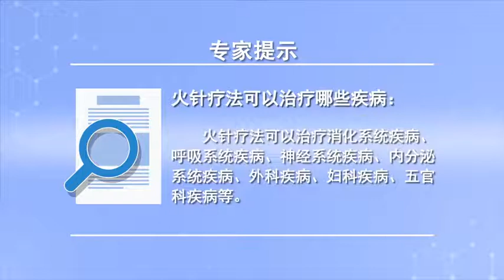火针疗法可以治疗哪些疾病？ 曹玉霞 山西中医学院第三中医院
火针疗法在临床上应用广泛，可以治疗包含内、外、妇科、五官科在内的多种疾病。治疗内科疾病时，对于慢性消化系统疾病疗效最好，如慢性胃炎、胃溃疡、慢性结肠炎、溃疡性结肠炎、慢性胆囊炎等疾病；可以治疗多种呼吸疾病，如慢性支气管炎、哮喘、神经系统疾病脑出血、脑梗死、格林巴利综合征等；可以治疗内分泌系统疾病，如甲状腺功能减退；可以治疗多种风湿病和风湿免疫病，如类风湿关节炎、风湿性关节炎、强直性脊柱炎等；可以治疗多种外科疾病，如骨关节疾病、颈椎病、腰椎间盘突出症、肩周炎、膝关节骨性关节炎等；可以治疗多种皮肤病，如慢性湿疹、牛皮癣、带状疱疹等；可以治疗肛肠疾病，如肛周脓肿；可以治疗多种妇科疾病，如产后风湿、月经失调、外阴白斑等；还可以治疗多种五官科疾病，如突发性耳鸣、耳聋、急慢性鼻窦炎、过敏性鼻炎、急性结膜炎、急性扁桃体炎、复发性口腔溃疡以及翼状怒肉等；以上疾病采用火针疗法，都可以取得不错的疗效。

What diseases can fire acupuncture treat?
Fire acupuncture is widely used in clinic, It can treat a variety of diseases including internal, external, gynecology and facial features. When treating internal diseases, It has the best effect on chronic digestive system diseases, Such as chronic gastritis, gastric ulcer, chronic colitis, ulcerative colitis, chronic cholecystitis and other diseases; It can cure a variety of respiratory diseases, Such as chronic bronchitis, asthma, cerebral hemorrhage, cerebral infarction, Guillain Barre syndrome, etc; It can treat endocrine system diseases, Such as hypothyroidism; It can treat a variety of rheumatic diseases and rheumatic immune diseases, Such as rheumatoid arthritis, rheumatoid arthritis, ankylosing spondylitis, etc; It can treat many kinds of surgical diseases, Such as osteoarthritis, cervical spondylosis, lumbar disc herniation, scapulohumeral periarthritis, knee osteoarthritis, etc; It can cure a variety of skin diseases, Such as chronic eczema, psoriasis, herpes zoster, etc; It can treat anorectal diseases, Such as perianal abscess; It can cure a variety of gynecological diseases, Such as postpartum rheumatism, menstrual disorders, vulvar leukoplakia, etc; It can also treat a variety of facial diseases, Such as sudden tinnitus, deafness, acute and chronic sinusitis, allergic rhinitis, acute conjunctivitis, acute tonsillitis, recurrent oral ulcer and pterygoid angry flesh, etc; The above diseases are treated by fire acupuncture, Can achieve good results.